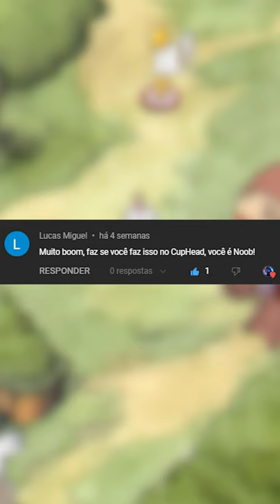SE VOCÊ FAZ ISSO NO CUPHEAD, VOCÊ É NOOB!